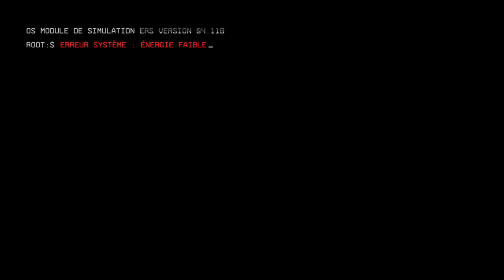les préludes à apex légende, l'histoire de Titanfall2 [ps4] ep1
Titan fall jeu créé par respawn les papa de apexlegende